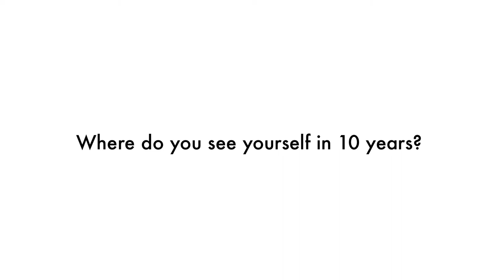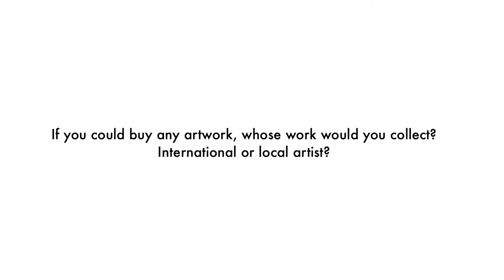The Year Of ________ MEET THE ARTIST: Hilmy P. Soepadmo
Hilmy P. Soepadmo is a 2017 Fine Art Painting graduate from the Institute Technology of Bandung, Indonesia. Working with varied mediums from painting, prints, to perspex, he is working into deconstructing consumerist culture by identifying visual stimulants that drive people’s behavior to consume. Hilmy’s artistic practice juxtaposes the elitism of art as luxury goods, by exposing factual labels that are printed and presented on a material associated with ready-made and fabricated mediums, such as perspex. The works are packaged to bring awareness of individuals buying values and habits.

Credits: Project Mei

𝐓𝐡𝐞 𝐘𝐞𝐚𝐫 𝐨𝐟 _______

Collaboration between D Gallerie & Project Mei
Available at D Gallerie’s online viewing room
21 Oct 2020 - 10 Dec 2020